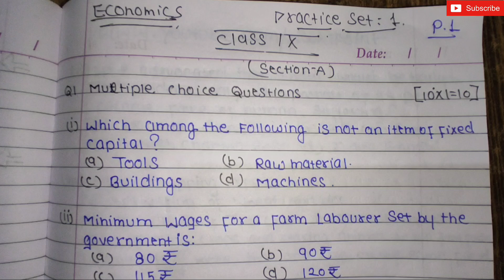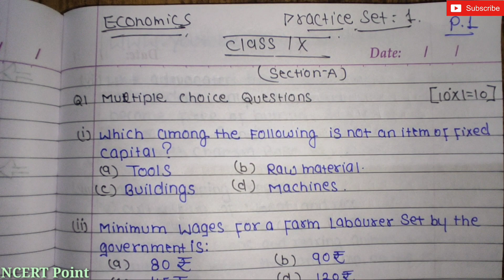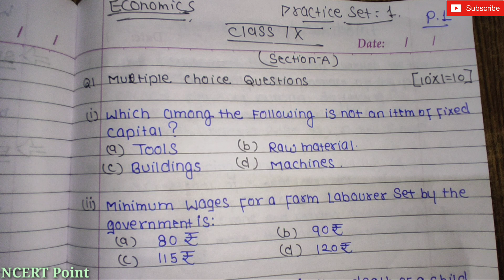Practice set-1 social science class-9th